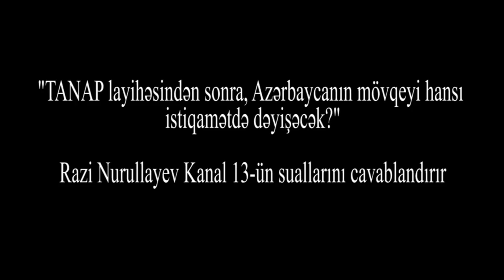"Neftin pulundan hər ailəyə 10 min manat verilməlidir, bu onların haqqıdır"- Razi Nurullayev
"TANAP" layihəsindən sonra, Azərbaycanın mövqeyi hansı istiqamətdə dəyişəcək?
Yeni Azərbaycan Xalq Cəbhəsi Partiyasının sədri Razi Nurullayev:"Ümumiyyətlə Neft-Qaz faktoru Azərbaycan mövqeyini hər zaman möhkəmləndirib. Amma sırf AŞPA məsələsində buna əmin deyiləm. Rusiyadan kənar Azərbaycan qazının Avropaya ötürülməsi Azərbaycan üçün göydən düşmə fürsətdir. Avropa heç bir xərc də çəkmədi. 40 milyardın çox hissəsini Azərbaycan verib.
TANAP olmasayadı TAP-da olmayacaqdı.
Azərbaycan xalqı ümid edirdi ki, neft dünya ölkələrinə çıxanda bizim yollarımız qızıldan olacaq , ancaq bu mümkün olmadı. Neft gəlirləri xalqın cibində görünmür.
Azərbaycan ailəsinə 10 min manat verilməlidir, bu onun haqqıdır".